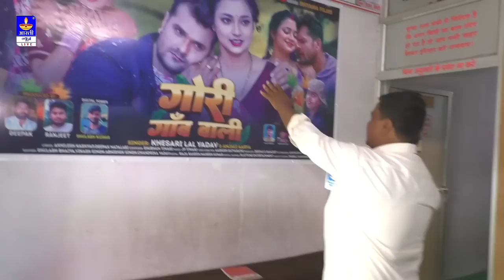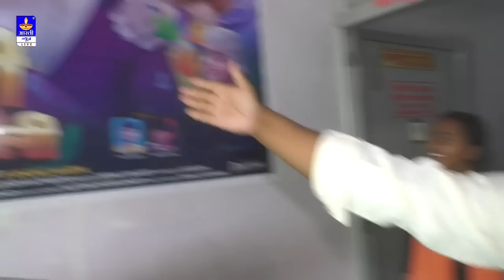खेसारी लाल यादव के साथ गाना गाकर अंजली आर्य वायरल संगम स्टूडियो बक्सर बृजेंद्र तिवारी के साथ